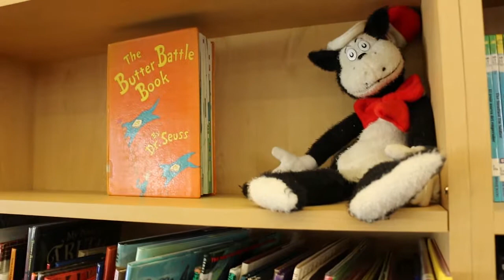Mission Moment - Rancho Village